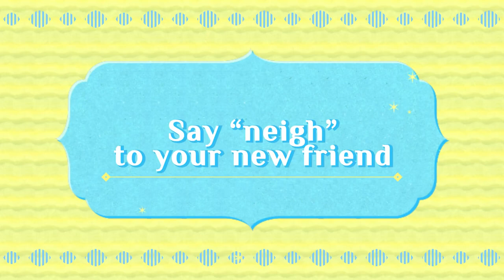Miitopia - Official Trailer